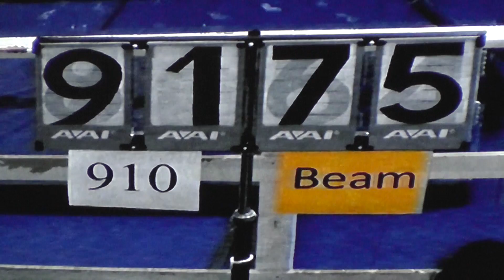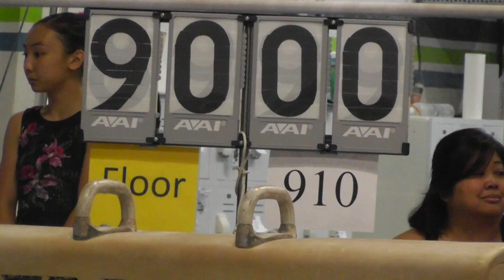Level 9 HITS Spring Fling March 2019